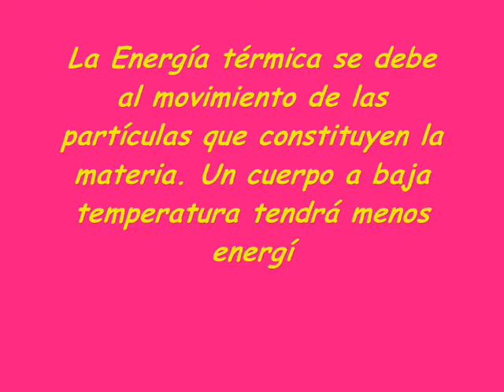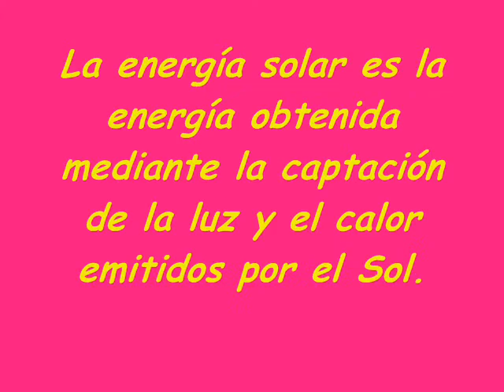Tipos de Energías.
Video hecho en el programa Movie Maker.
Trata sobre Los Tipos de Energías.
By: Teresa Rojas!
Colegio Elvira Hurtado de Matte Quinta Normal, Santiago de Chile!
7°B 2011